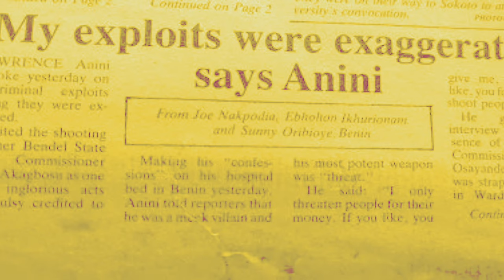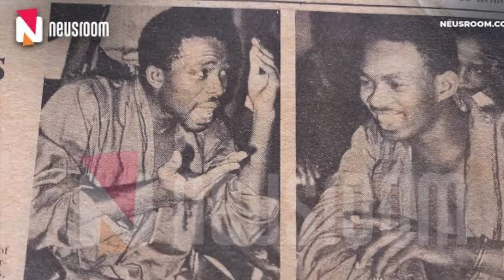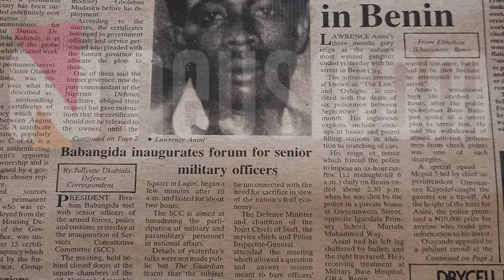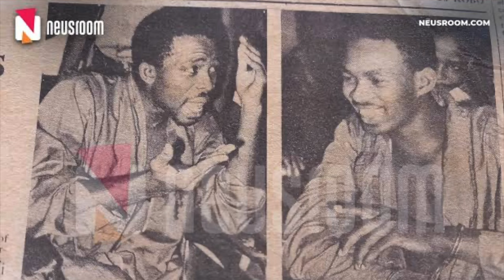The Rise and Fall of Lawrence Anini of Benin (with caption)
The rise and fall of Lawrence Anini of Benin, Nigeria's most notorious armed robber.

Hey there! I love telling dark, strange, and mysterious stories in Nigeria and beyond. If my story is too real for you to believe then it means I did a good job in telling it the way you’ll enjoy it. ☺️
It’s free and you can also read past newsletters.
Do you want to share a story with me?